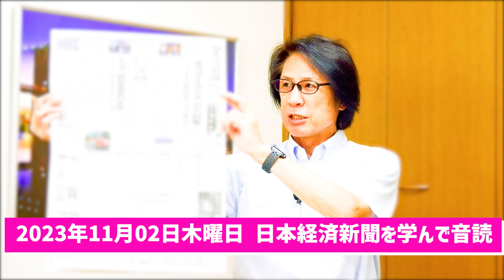【56歳でも音読練習を継続中】令和5年11月02日 日本経済新聞朝刊より今日の学び ＆ 郵便局立てこもり事件と中学受験の対比に学ぶ「この世の光と影」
頭の活性化のために短い記事を記憶してドラマチックに読む「憶読」も実践中！

・郵便局立てこもり事件と中学受験の対比に学ぶ「この世の光と影」

55歳から音読の練習を始めて、何年続けたら噛まずに音読できるように進化するのか？

55歳から始める『自分と向き合えば物心ともに豊かになれる』

and
Broadcast yourself！